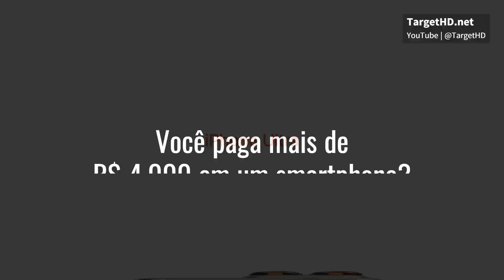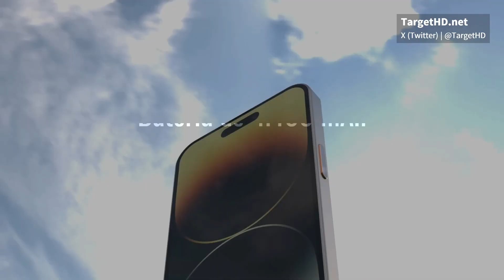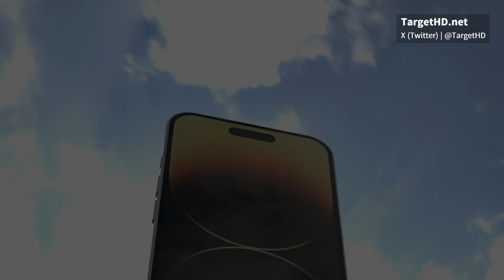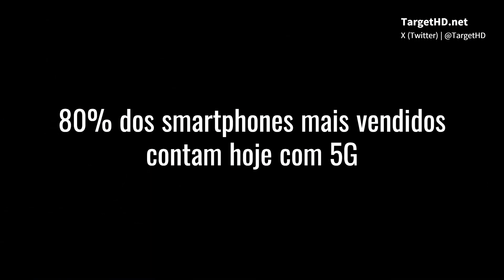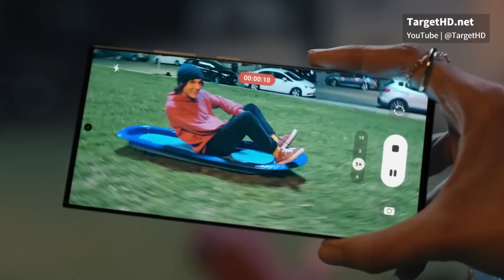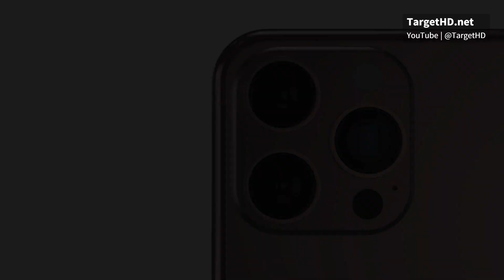O perfil do smartphone mais popular de 2023